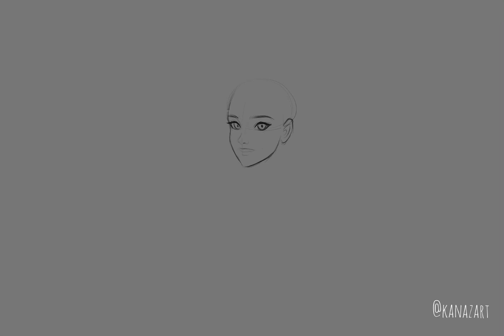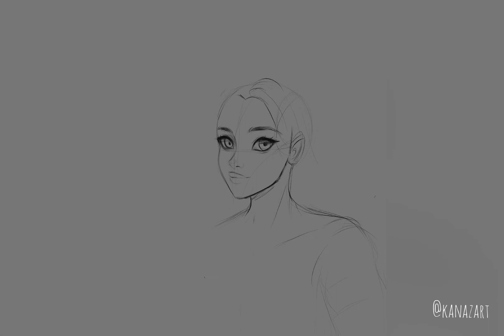Stylized Portrait Painting compilation | Timelapse Video | Procreate | KanazArt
Hi guys!
Little late but New video is here. It’s painting process of 3 of my old digital illustrations. Hope you like it.